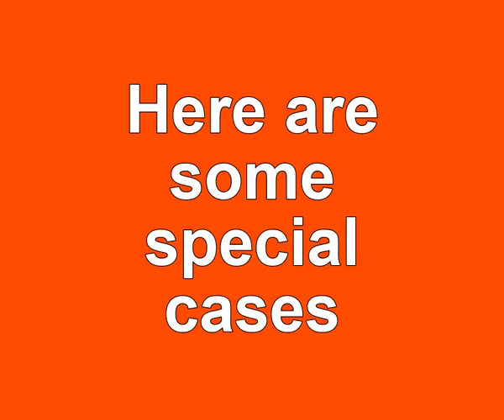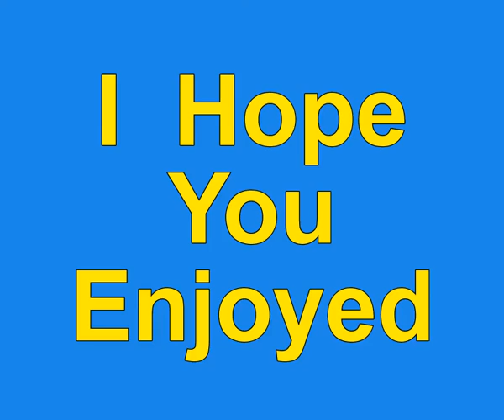How to solve a 2 by 2 Rubik's cube (part 2)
This is the final video on how to solve the 2 by 2 Rubik's cube.

Please SUBSCIBE